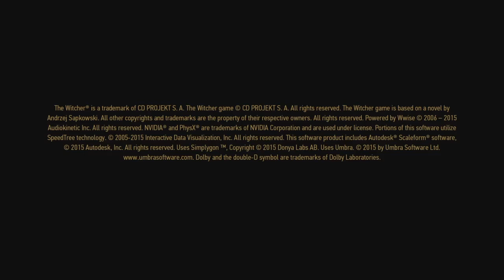The Witcher 3: Wild Hunt – Complete Edition_20190611175727